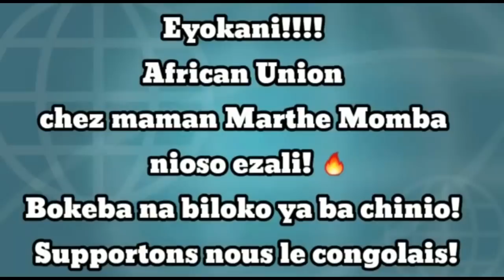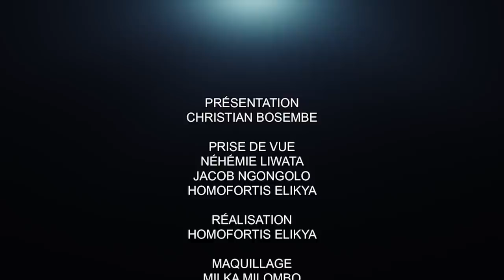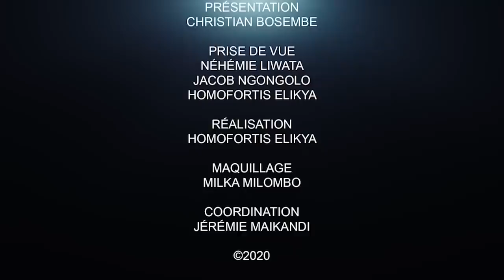FÉLIX TSHISEKEDI PARTIRA JUSQU'EN 2028: C'EST DÉCIDÉ. GUYLIT BOKWALA SE DÉCHAÎNE.